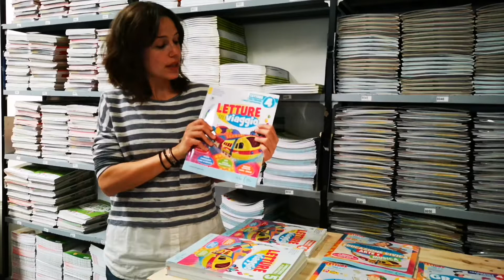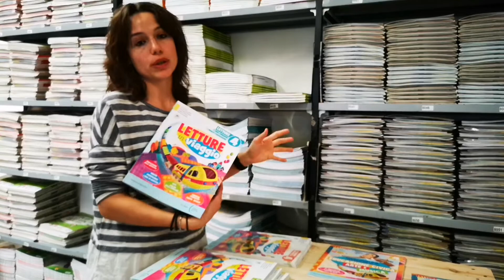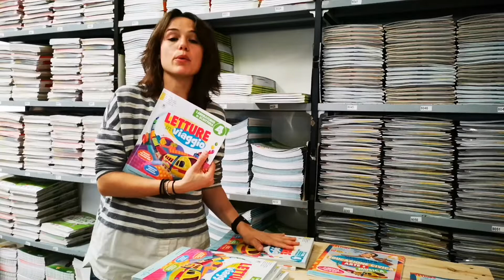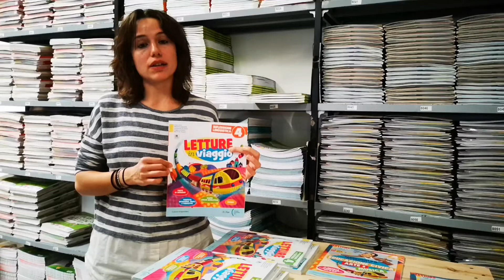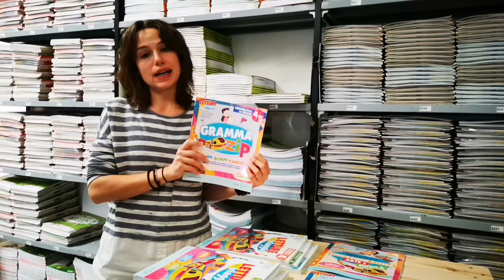Letture in viaggio, sfogliamo insieme i libri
Il titolo Letture in Viaggio nasce dal percorso di educazione alla legalità inserito all’interno dei libri di Letture sotto forma di viaggio in treno che una classe compie e durante il quale le diverse situazioni vissute offrono spunto di riflessione sui temi legati alla legalità. Sensibile attenzione è riservata a parità di genere, diversità, inclusione, alfabetizzazione emotiva e mindfulness. Educazione civica, arte e musica sono trattati in maniera originale in due volumi dedicati. Ampio spazio è riservato alle abilità di scrittura. Un ricco apparato esercitato caratterizza la Riflessione linguistica, cui è abbinato il volume altamente inclusivo GrammaZip. Il Corso si caratterizza per il rigore e la completezza della metodologia didattica proposta, così andando incontro alle necessità dei docenti più esigenti.